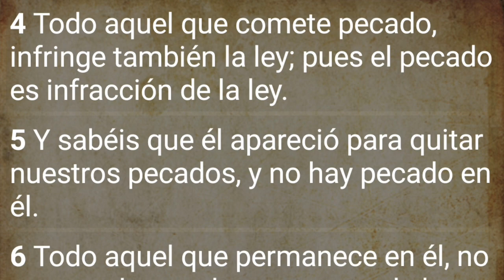🎯QUE es PECADO❓️❓️❓️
En Este corto video veremos que es el pecado